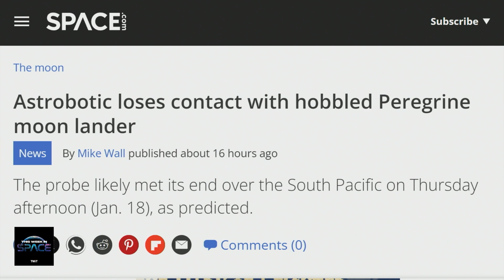Astrobotik's Peregrine Lander: From Launch to Loss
Uncover the dramatic journey and ultimate failure of Astrobotik's Peregrine Lander. Hosts Rod Pyle and Tariq Malik delve into the challenges faced, the launch details, and the crucial lessons learned from this mission. Want the full space exploration story? Tune into the complete episode!